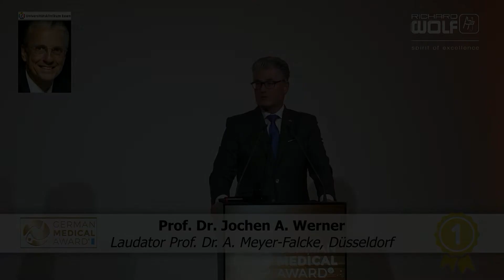Trailer (2 Minuten) German Medical Award 2021 - Preisverleihung in Düsseldorf am 16.11.2021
Am 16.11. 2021 fand im Rahmen der MEDICA-Messe in Düsseldorf die Verleihung des German Medical Awards (GMA) statt. Für herausragende Leistungen in allen Bereichen der Medizin - von ärztlicher oder pflegerischer Arbeit über neue Therapieverfahren bis hin zur Umsetzung der Digitalisierung - werden in  zehn Kategorien Preise vergeben.